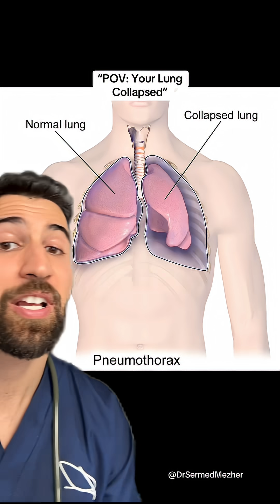“Just Breathe.” “I Can’t”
Source: @jazmin.shannel

A spontaneous pneumothorax can happen when air suddenly leaks into the space between the lung and the chest wall, causing the lung to partially or completely collapse. In tall, thin teenagers, this can occur without any injury or warning.
Doctors believe this happens because being tall and slim stretches the lung tissue more, especially at the very top of the lungs. This stretching can lead to the formation of tiny weak spots, called blebs, on the lung surface. If one of these blebs bursts, air escapes into the chest cavity and prevents the lung from fully expanding.
The result is a sudden sharp chest pain and shortness of breath, sometimes during something as simple as standing up, laughing, or taking a deep breath. Though it can be alarming, treatment is available, and in many cases the lung can heal and re-expand once the extra air is removed.